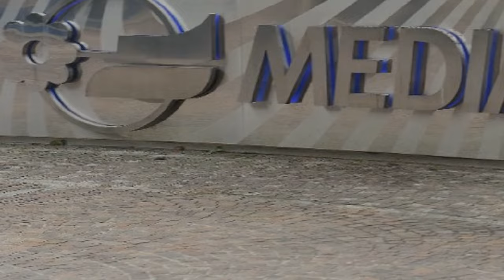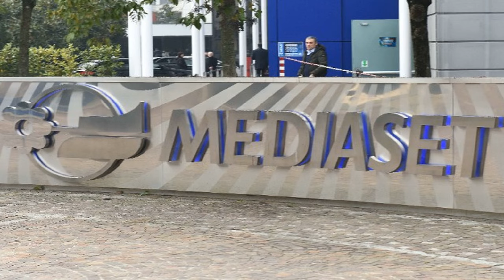“Pronto per questa avventura”. L’ex concorrente dell’ultimo Grande Fratello si lancia come...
“Pronto per questa avventura”. L’ex concorrente dell’ultimo Grande Fratello si lancia come opinionista